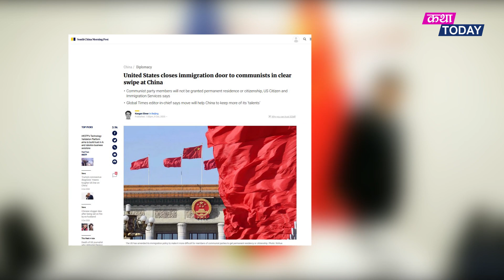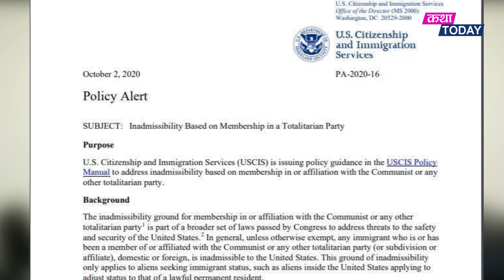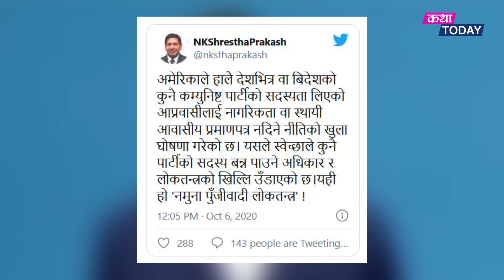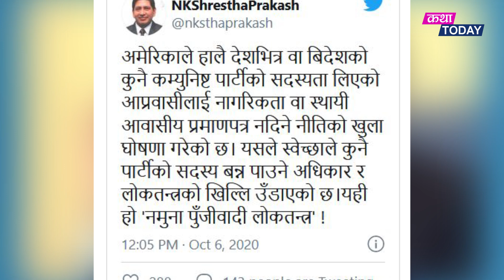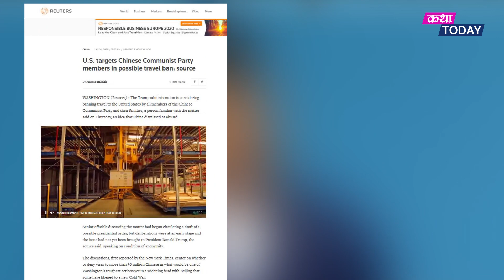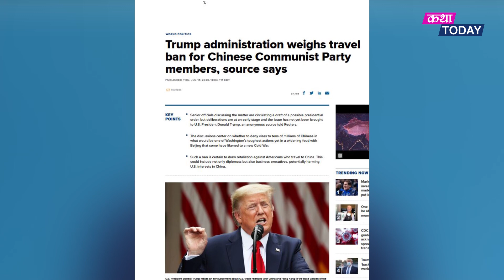अमेरिकाले कम्युनिस्टलाई भिसा नदिने कुरा फेरियो ? नेकपा प्रवक्ताको यस्तो रि'स-USA VISA for Communist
For more stories & latest updates keep in touch with us.

Katha Today Youtube Channel is authorized to upload this video. Using this video on other channels without prior permission will not be entertained. (Embedding to the websites is allowed)
Thanks!